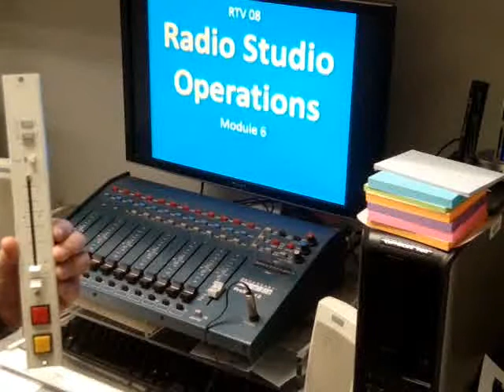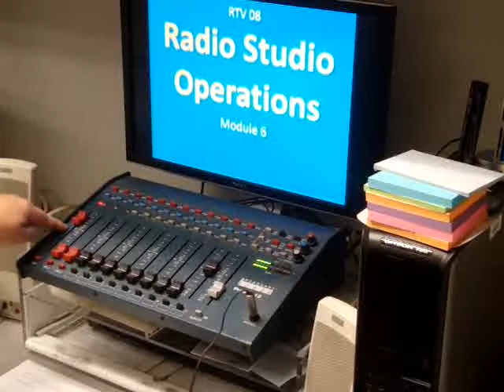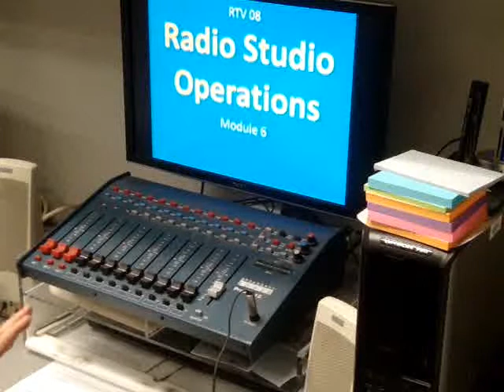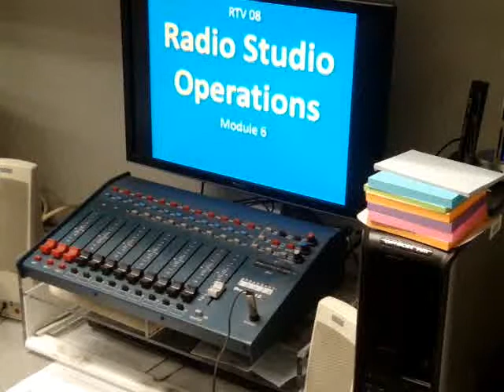Basic Radio Procedures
Module 6 Lecture for
RTV 8 Radio Studio Operations